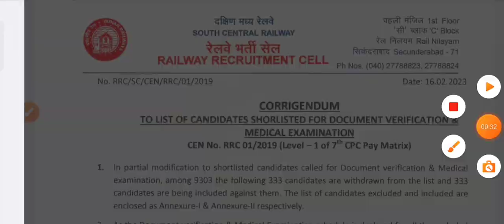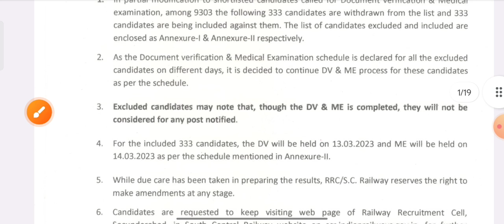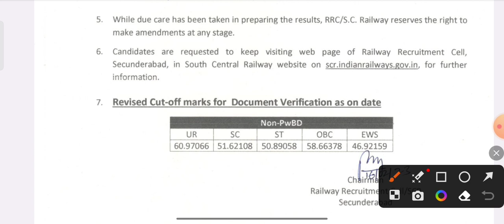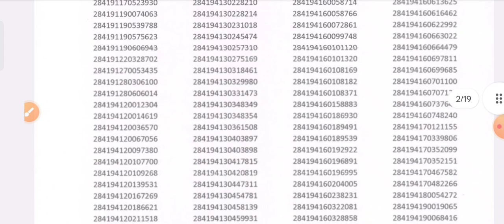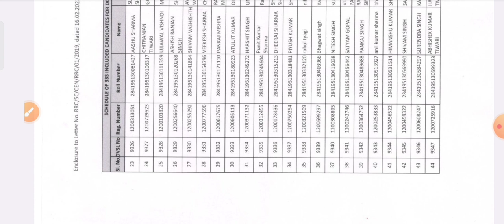रेलवे कैसे कर रही है result me गड़बड़ी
railway group d result,rrc ahemdabad,rrc Western railway mumbai,group document verification, Group d final merit list, group d running, group d pet, group d pannel, Group d final cut off